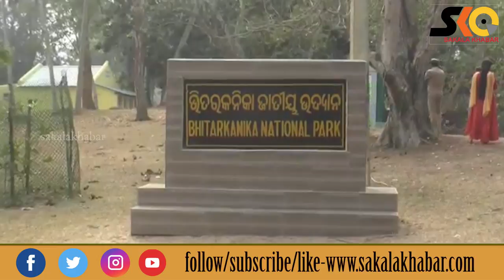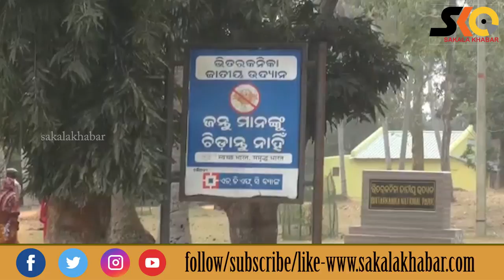ଆସନ୍ତା ୫ ତାରିଖରୁ ଖୋଲିବ ଭିତରକନିକା,କେବଳ ଦିନରେ ପର୍ଯ୍ୟଟକଙ୍କୁ ବୁଲିବାକୁ ମିଳିଲା ଅନୁମତି।Sakalakhabar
Sakala Khabar
ଆସନ୍ତା ୫ ତାରିଖରୁ ଖୋଲିବ ଭିତରକନିକା,କେବଳ ଦିନରେ  ପର୍ଯ୍ୟଟକଙ୍କୁ ବୁଲିବାକୁ ମିଳିଲା ଅନୁମତି।